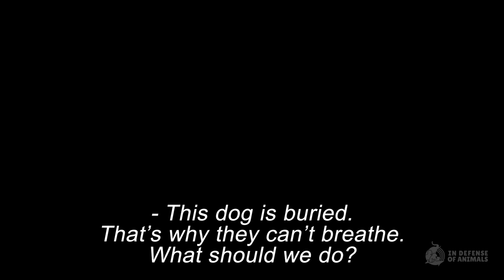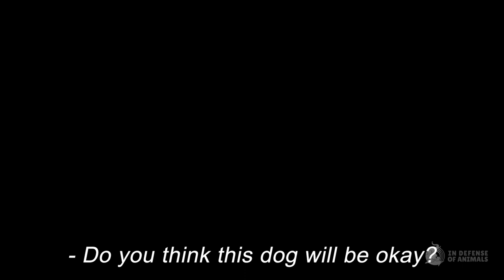Meet Neko, a Dog Meat Survivor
Last year, you helped us rescue 28 innocent victims from cramped cages on route to Bok Nal, South Korea’s annual dog meat slaughter-fest. Three dogs sadly succumbed to their severe abuse, but Neko is one of the lucky survivors who made it. Watch our touching video to see how Neko’s life has been changed forever in her new home – and how, in turn, she has changed her guardian’s life as well!

Every year, we rescue and rehome hundreds of dog meat survivors with our South Korean partners at Jindo Love Rescue. With your support, we can turn even more of these tragic stories into happily-ever-afters.